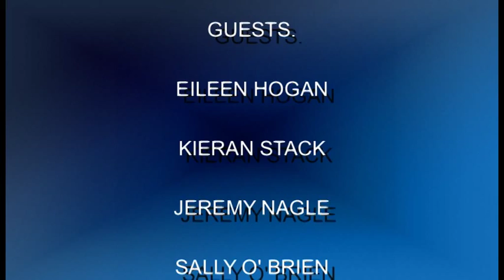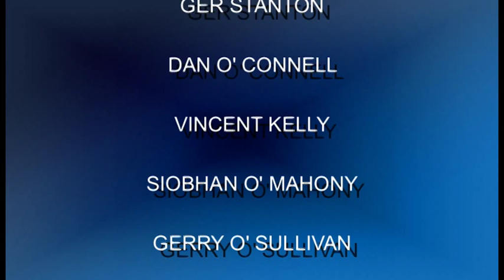Sir Henry's Rock Venue History by Jack Lyons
Description  Rock Music